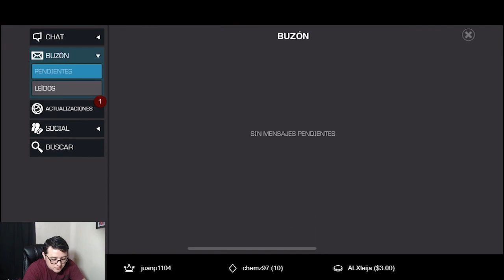APERTURA TEMPORADA 24 | Marvel: Batalla de superhéroes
No se pierdan ningún directo!!